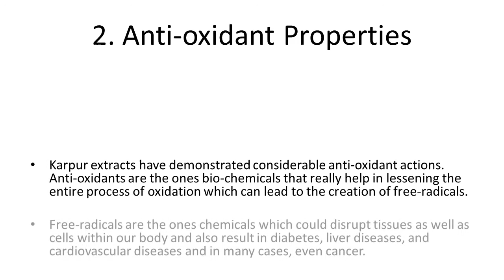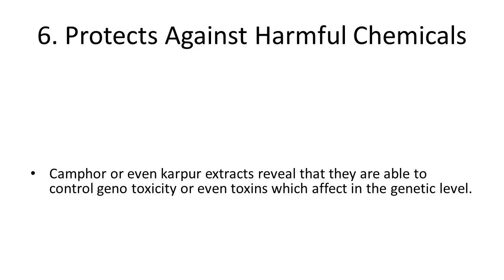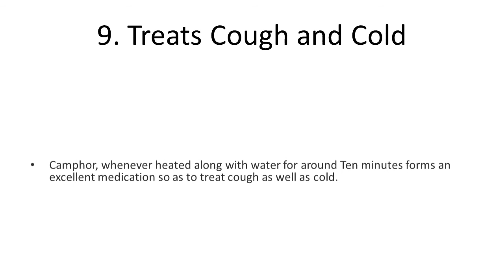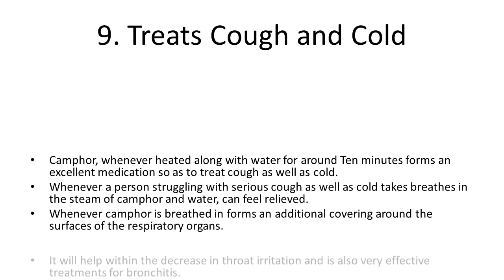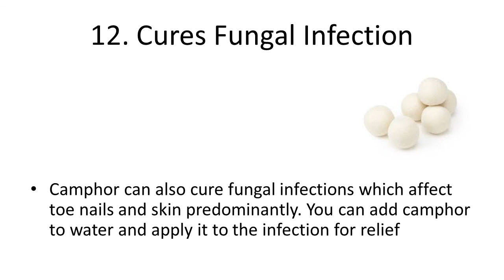Top 10 Health Benefits and Advantages of Eating Camphor Karpur